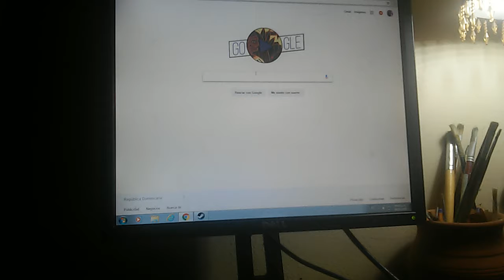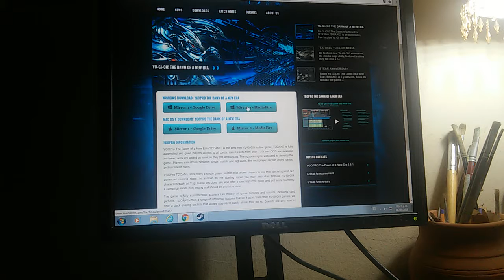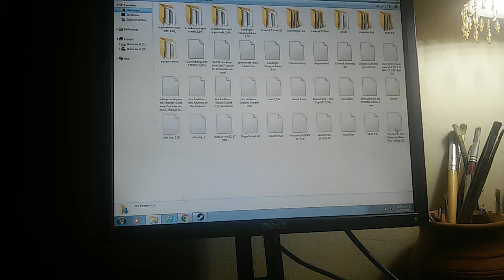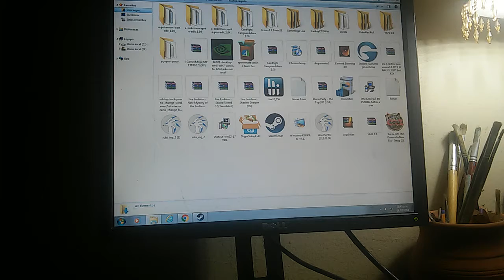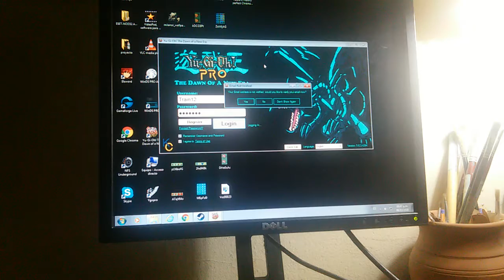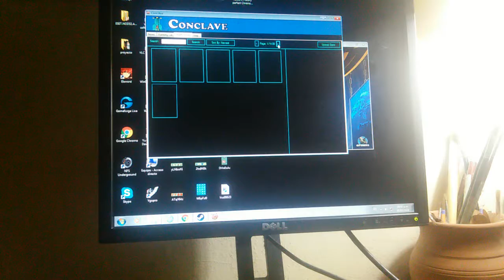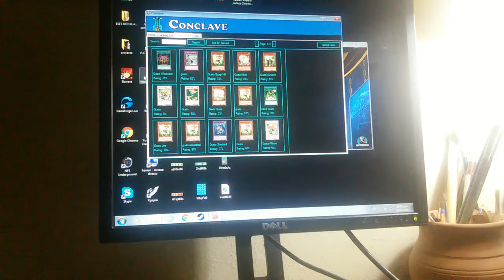Tutorial de como descarga yugioh dawn new era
Hola gente Bienvenido a un train tuto la seccion donde tendra un tutorial de cualquier cosa que necesite con ustedes yo mismo el profesor train El dia de hoy le enseñare como descarga yugioh dawn new era pero ante Link de la pagina En fin ahora continuemos este tutorial es con proposito de ayudar no lo hago por lucro o por partnership no me paga nadie o me han sobornado para hacerlo Lo primero que haremos sera